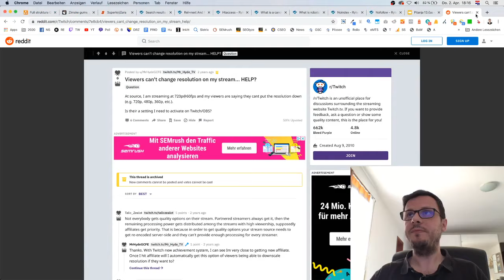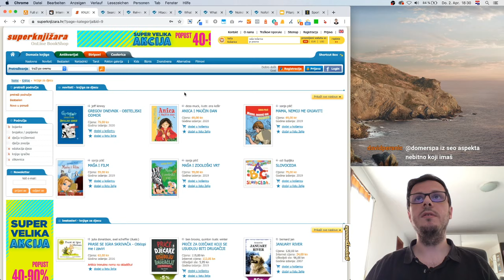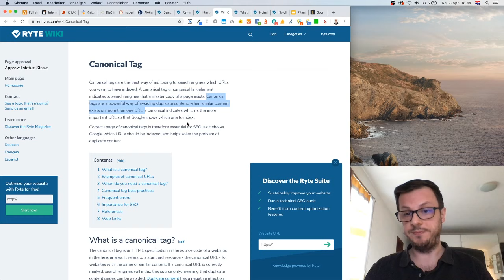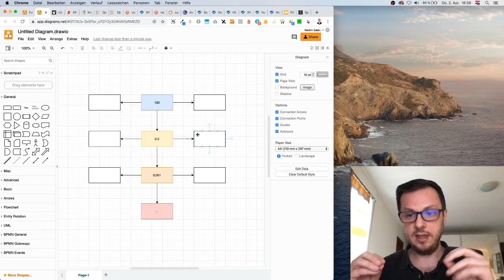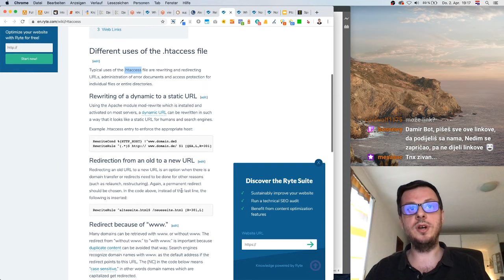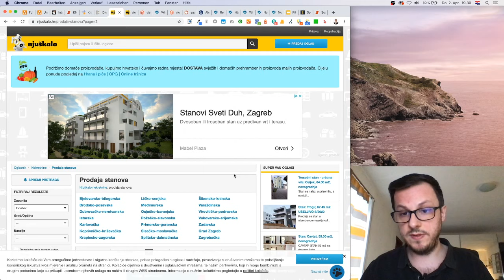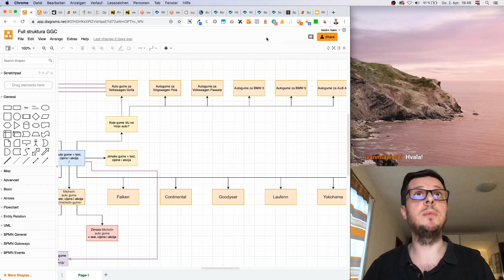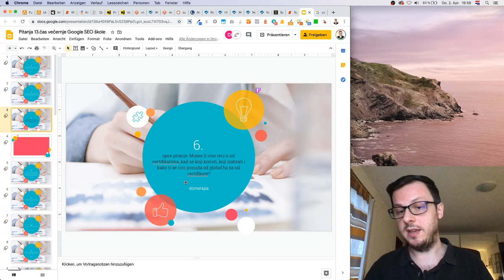SEO linkjuice kontrola pomoću robots meta tagova | SEO KURS 14/33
Na primjeru kategorija smo obradili canonical tag, kao i robots meta tagove index i noindex te follow i nofollow. Pokazali smo šta je robots.txt i kako ga koristiti, kao i šta je .htaccess i kako utiče na URL-ove i redirekcije. Posebno smo pojasnili zašto i kako se koriste rel="prev" i rel="next" tagovi za paginaciju unutar kategorija i kako sve to zajedno definiše Googleu bitnost određenih stranica.

⏱️ Timestamps ⏱️

00:00:00 - Kako optimizirati kategorije
00:12:54 - Struktura kategorije
00:14:35 - Alat za provjeru broja internih linkova
00:16:23 - Koji je optimalalan broj linkova na početnoj stranici
00:22:34 - Kako provjeriti raspored linkjuicea
00:24:50 - Kako treba izgledati paginacija unutar kategorija
00:27:33 - Šta je canonical tag i čemu služi
00:30:08 - Kako canonical tag izgleda i gdje ga postaviti
00:32:58 - Rel prev i rel nex tagovi
00:39:47 - Kako kontrolisati linkjuice
00:45:30 - Kako izgleda noindex tag i gdje ga postaviti
00:46:33 - Čemu služe follow i nofollow tagovi
00:51:24 - Šta je robots.txt
00:55:06 - Šta je .htaccess
01:03:52 - Analiza kategorije na web sajtu Njuškalo
01:09:54 - Pitanja i odgovori
01:11:09 - Da li SEO junior treba znati kodirati?
01:14:16 - Kako usmjeravamo Google bota?
01:14:42 - Moramo li staviti follow i index ili se on podrazumijeva?
01:15:18 - Je li iz SEO ugla pogrešno koristiti redirect u .htaccessu?
01:19:42 - Mora li SEO junior biti i content writer?
01:22:53 - Gledaju li se link iz header menija, footera i bodyja kao jedan link?
01:25:21 - SEO i PPC
01:30:15 - Imaju li SEO juniori u Njemačkoj i na Balkanu istu razinu znanja?
01:31:01 - Kako odraditi keyword research za lokalno poduzeće?
01:35:12 - Da li GIF na stranici usporava load?
01:36:50 - Koji SSL certifikat koristiti?

KORISNI ALATI